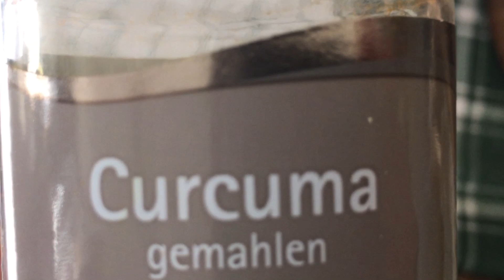Enjoying Slow Life in The Mountain of Italy | Collecting Eggs | Harvesting & Preparing Tea Herbs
Hey everyone, this video is about my slow living here on the top of the mountain 1st of June 2021 and 16th of November 2020.
I love producing and eating most of my nutrients.
I love the simple and quiet life of the mountain.
8GladysWorld8
Amazon UK
Amazon Italy
I am creating and producing videos about my lifestyle on traveling, gardening, cooking and DIY.
00:00 sustainable garden 1st of June 2021
00:08 collecting eggs from chicken coop
00:38 using the ashes from wood stove as fertilizer for trees
00:42 cleaning the chicken coop
00:57 harvesting and drying mountain herbs
01:26 mulching the soil with black polythene sheet
02:27 watering the new transplant mountain herbs with macerated nettles
02:44 the beauty of the mountain 16th of November 2020
03:07 giving water to the chickens
03:27 harvesting herbs
05:19 harvesting berries
07:06 preparing no cook breakfast
09:12 making thyme decoction
09:24 making mint decoction
09:51 making turmeric tea
10:02 making warm lemon water
10:38 making sage decoction
10:59 making ginger tea
11:10 cooking boiled potatoes and sauteed beets leaves
12:01 cooking pasta with tomato sauce